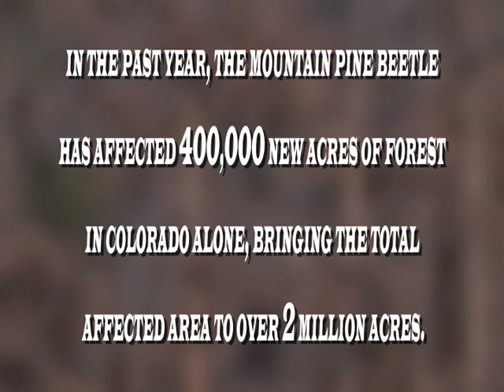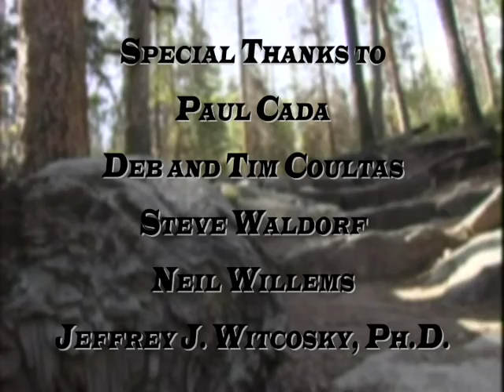Beetle Documentary H 264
This is a documentary that was made by Jeb Brant, Bran Botsko and Kat Michels for Digital Cinematography.  Special thanks to all of our interviewees.